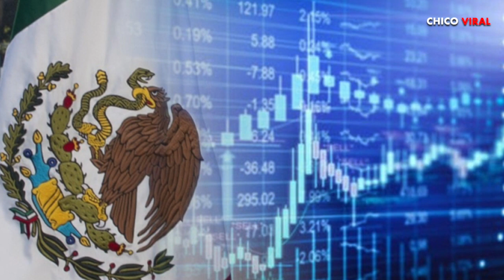POR ESTA RAZÓN MÉXICO PODRÍA APOYANDO A UCRANIA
POR ESTA RAZÓN MÉXICO ESTARÍA APOYANDO A UCRANIA